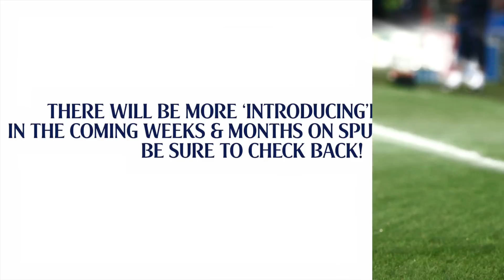Spurs TV Exclusive | Introducing Souleymane Coulibaly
An exclusive from new signing and highly praised young talent Souleymane Coulibaly. In his interview after joining Tottenham Hotspur he speaks of his excitement and expectations for his time at White Hart Lane.